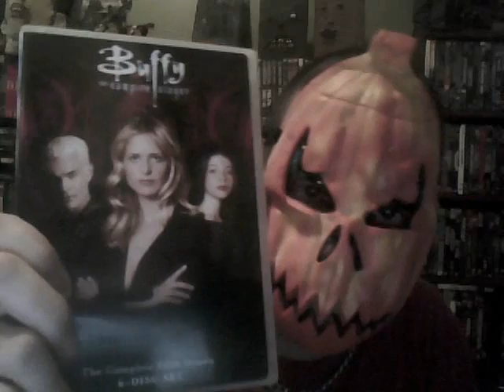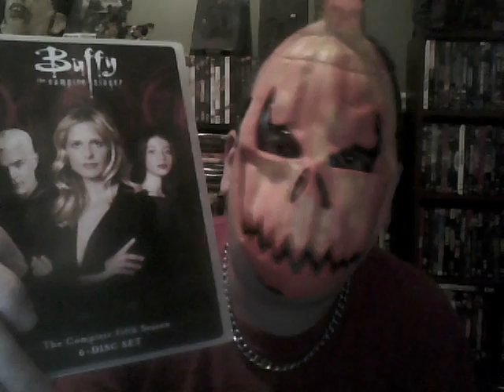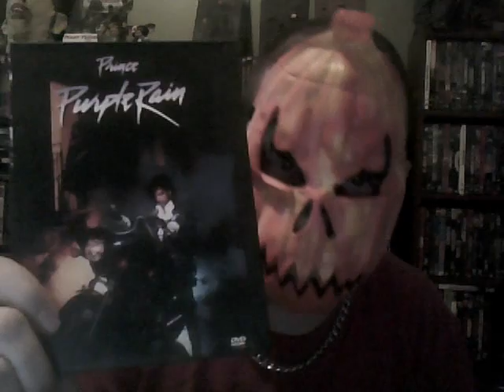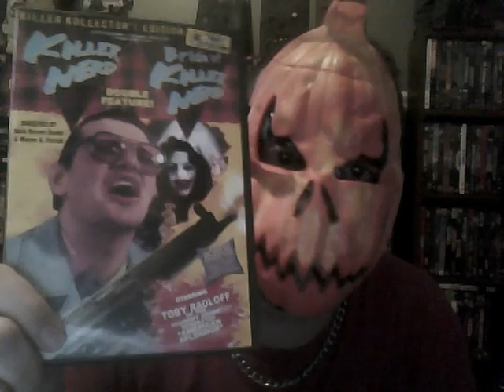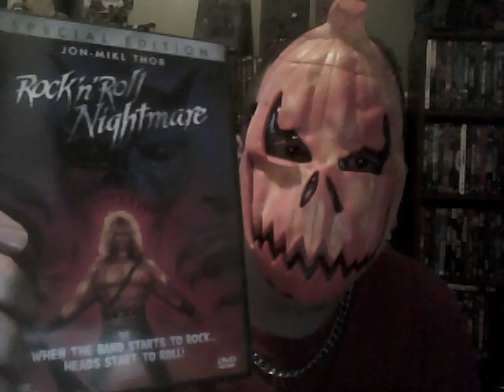OD666666's response for Tattoeddoormans contest!!!